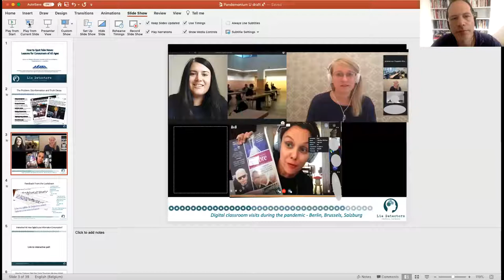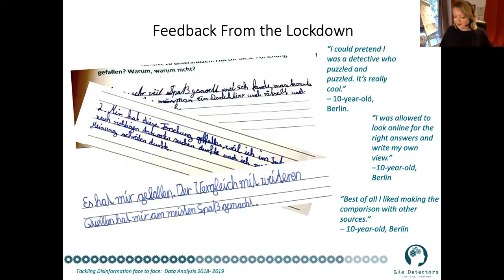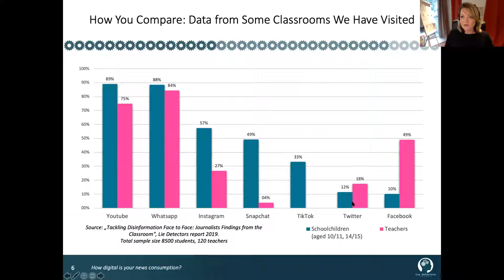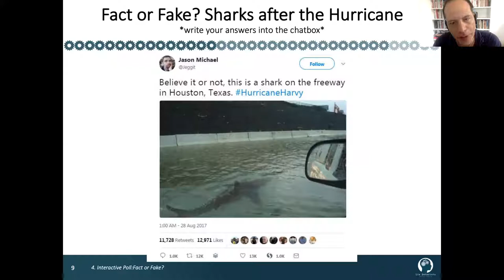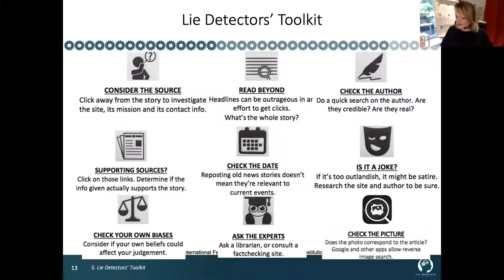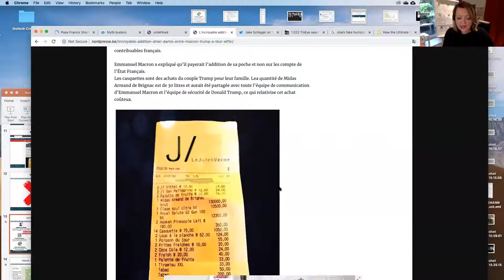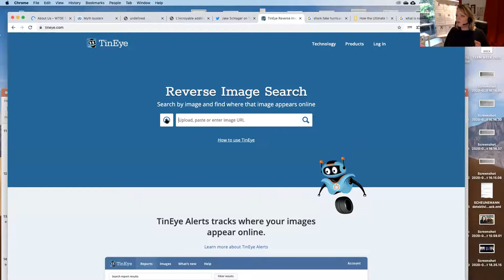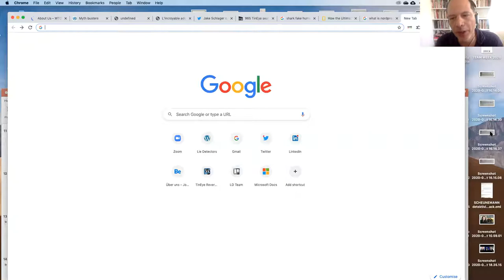“How to spot fake news" with Juliane von Reppert-Bismarck, CEO of Lie Detectors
From the U.S. elections to the biology of Covid-19, we all urgently need to learn to distinguish “fake news” from the real thing. In this interactive lecture – class participation welcome – former journalist Juliane von Reppert-Bismarck teaches us how to identify misinformation and media bias, and become better consumers of the news.

Juliane von Reppert-Bismarck is founder and CEO of Lie Detectors a nonprofit that works to improve news literacy. Lie Detectors sends working journalists into schools to show students how to spot and resist the growing volume of manipulative media crowding their Facebook, Instagram and Snapchat accounts. Juliane has advised politicians and lawmakers, and she represented Lie Detectors on the European Commission’s High Level Expert Group on Digital Disinformation and Fake News. An award-winning journalist and graduate of Columbia Journalism School, she has reported from around the world for The Wall Street Journal, Reuters and other publications.

PANDEMONIUM U: Free Zoom classes taught by world-class experts